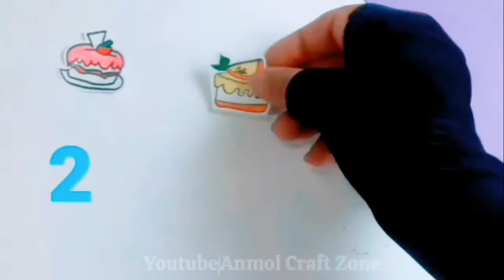how to make sticker at home / handmade sticker for journal / DIY journal sticker / easy to make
I hope you like it ! plz fully watch 😊

(150) DIY Homemade Stickers / How to make stickers at home/ Making stickers /diy craft how to make your own stickers,home made sticker,diy stickers tutorial,stickers,diy paper sticker,paper sticker,making paper sticker
(150) diy homemade stickers,how to make stickers at home,make stickers without,making stickers,diy craft,handmade sticker,diy cute sticker